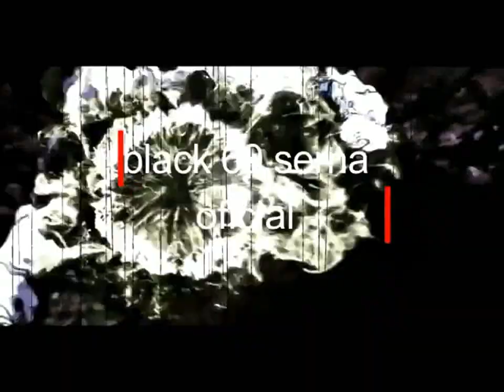PvZ 2 Shuttle Mod Tiempos Mortales Drac capitulo 2 el regreso de caos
bienvenidos al canal mas querido de la comunidad